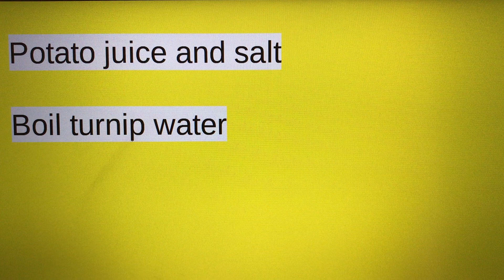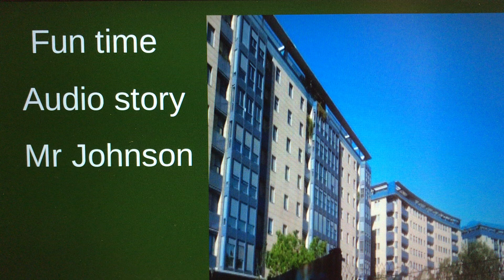Swadeshi chikitsa for chilblain and audio story mr Johnson